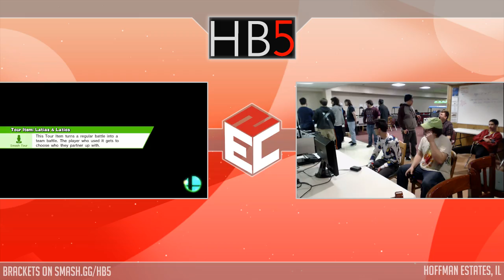Hidden Bosses 5.0 Losers Quarters - JTDUNX (Mario) vs. Seabass (Bowser)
Hidden Bosses 5.0
Venue Location: 2354 W Higgins Rd, Hoffman Estates, IL 60169